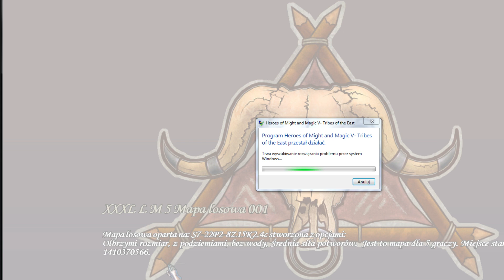COŚ SIĘ KOŃCZY COŚ SIĘ ZACZYNA | Heroes V S04E39 | #68